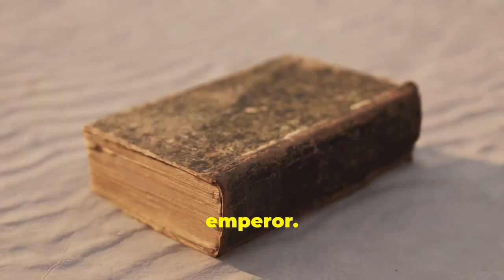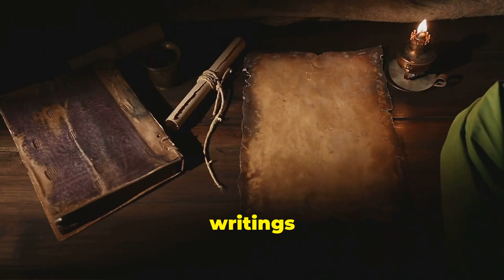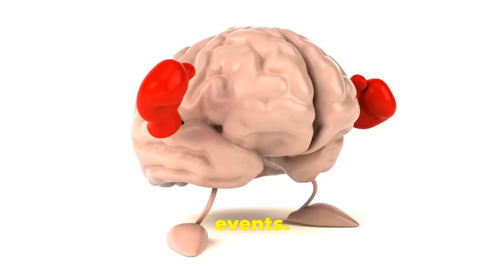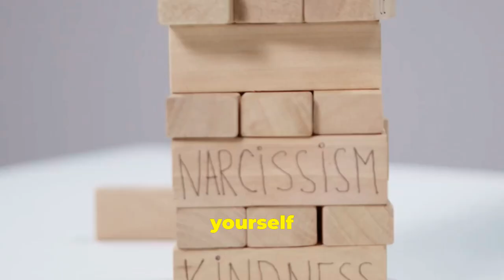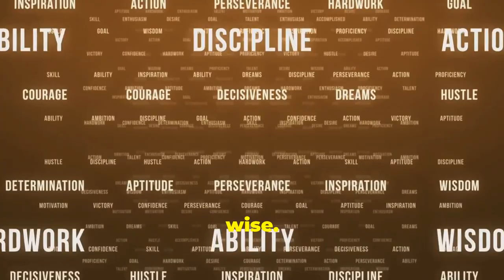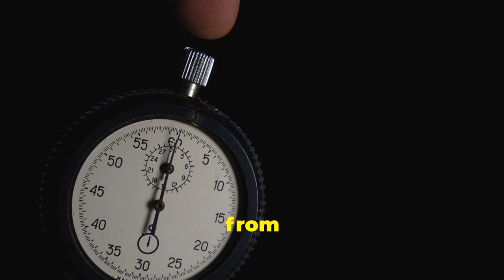2024: The Year to Master Marcus Aurelius' Secret for Unbreakable Mental Strength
Do you want to unlock the secret to unbreakable mental strength like Marcus Aurelius did?

Boost your mental resilience with Marcus Aurelius' ancient wisdom and conquer 2024 like a warrior!

Learn how to cultivate resilience, inner peace, and a steadfast mindset that will empower you to face any challenge that comes your way in 2024 and beyond.

Join us in unlocking the timeless teachings of Marcus Aurelius and embark on a journey towards a stronger, more resilient mind.

Unlock your full potential and embrace the wisdom of the past to conquer the challenges of the future. Time to unleash your inner strength!